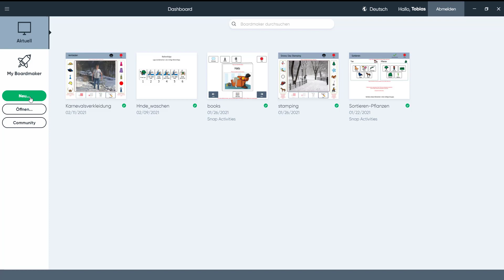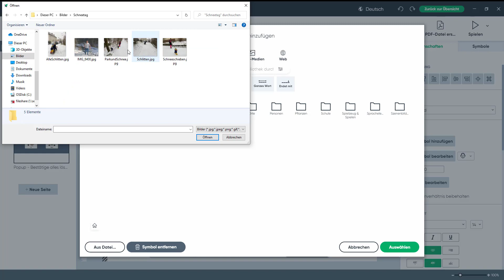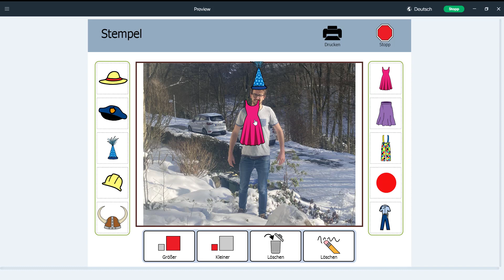Boardmaker 7 in der Praxis - Verkleiden mit Stempelvorlage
Dieses Video zeigt den praktischen Einsatz von Boardmaker 7 und der Stempelvorlage zum Thema Verkleiden an Karneval/Fasching. Eine lustige und motivierende Möglichkeit zum Einsatz von Boardmaker 7.